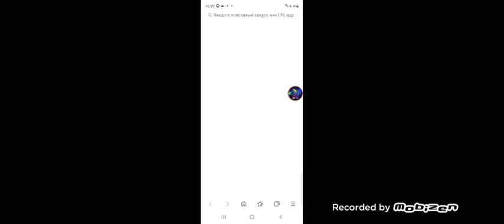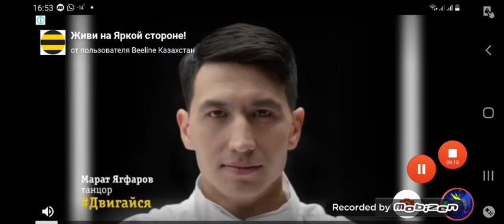Hidden escape room level 1 walkthrough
No run hidden room, new 2021 games, great challenge, puzzle and stylized free games is a hidden escape room! 50 rooms - the most popular adventure games in the quest rooms app!

Do you like fantasy escape room? Here is the most wonderful one. DOWNLOAD Hidden Escapes to train your brain for free and try to open all doors to solve puzzles.

Hidden Room Escape now features another free new escape adventure game. We present so many adventures and new environments so get ready for this new escape game and enjoy these horror games from start to finish. There will be many quests in 2021. This free new 2021 horror game is just awesome for you.

Enjoy escape games, classic 50-room mystery room escape game with free puzzles! Try our unique room escape! In this escape game combined with horror room escape and fantasy escape game, you can enjoy a great adventure full of puzzles. Finding hidden games is the best way to prove your detective skills and train your brain. Find hidden objects by exploring each room. It is fraught with difficulties, from beginner to expert, with 50 levels in total. Enjoy the new hidden mysterious room escape game! Uncover their strange secrets!

This free adventure quest app will require you to find hidden objects, train your mental skills and escape the room!

Do you love shoots? Improve your skills like speed, focus, escape, and problem solving skills with these easy and professional brainstorming levels. Classic quests for girls and boys. Escape from the puzzle room is a simple yet challenging game. It is fun to play both offline games and online games.

If you are an escape lover, you must find and use hidden objects to open the door. Try our horror puzzle game! This hidden theme room escape game is a great workout for your brain cells!

If you like escape from a hidden room and solve unique puzzles, this game is for you and your friends. Download and enjoy!